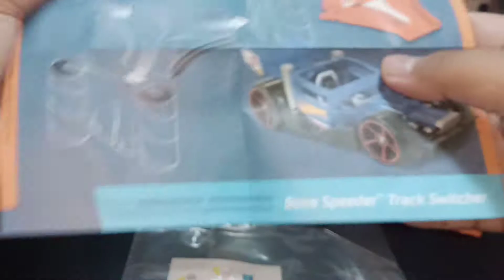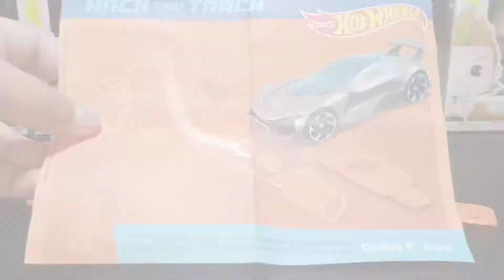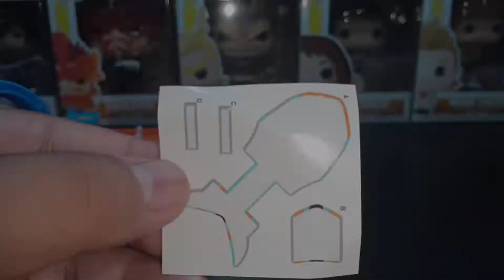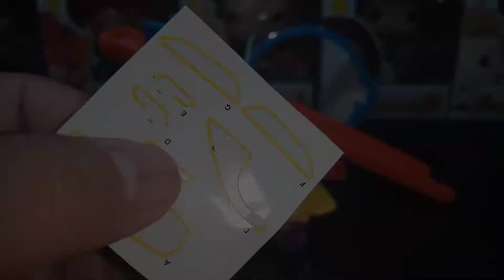Hot Wheels | McDonald's | Happy Meal September 2021 Set of 4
I have decided to always buy the set of happy meal every month, for the month pf September here's my new addition to my Happy meal set, Hot Wheels set of four.